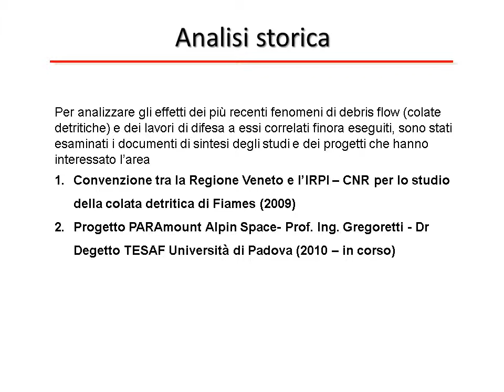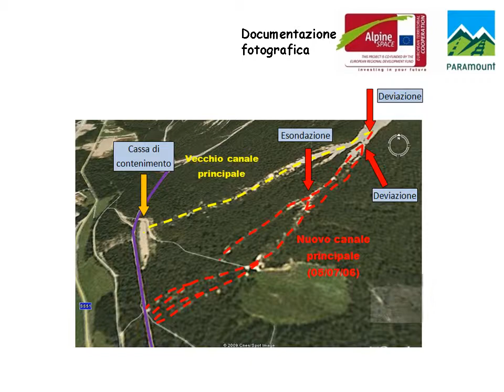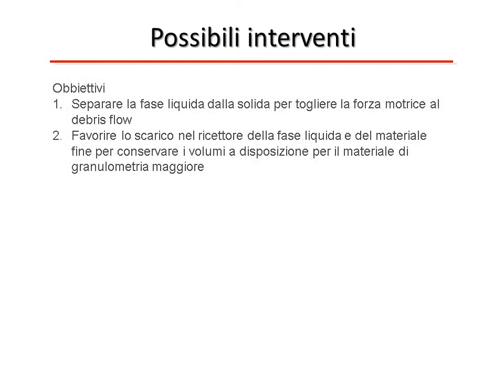Cortina 2012 12 18 d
Presentazione ing. Andreella Cortina d'Ampezzo 18/12/2012